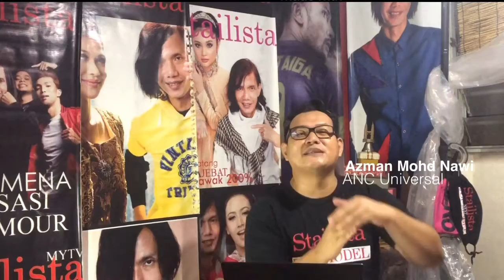AKAN DATANG : REACTION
Eksklusif Di StailistaByAnwarRazali
StailistaGlamz Tv